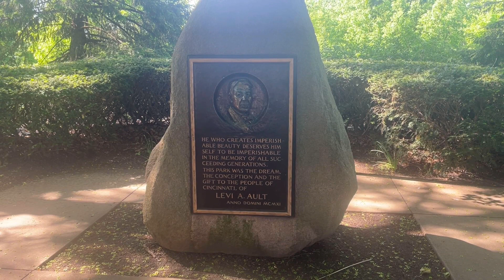'Did You Know?' - Ault Park Edition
Did you know that Ault Park was once overrun by the Iron Horseman, a vicious motorcycle gang?

Historical photos of the park taken from The Ault Park Advisory Council